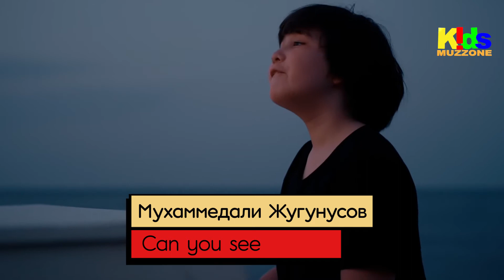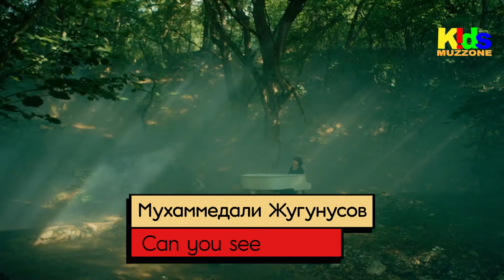KIDS ZONE с Аружан Тастекей! Выпуск от 02.03.2019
Самый ЛУЧШИЙ ДЕТСКИЙ ЧАРТ СТРАНЫ cнова с Вами! Ну, а если и ты хочешь попасть в эфир телеканала MUZZONE, то присылай свои классные клипы по адресу: и пусть о тебе узнает весь КАЗАХСТАН!